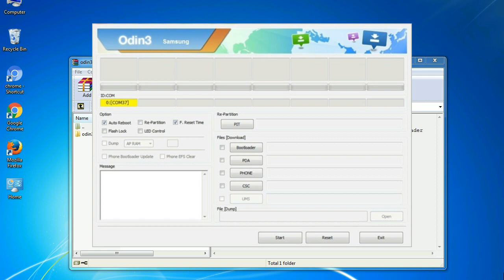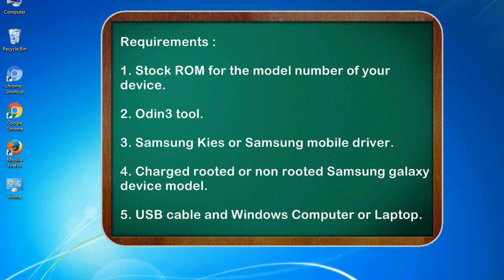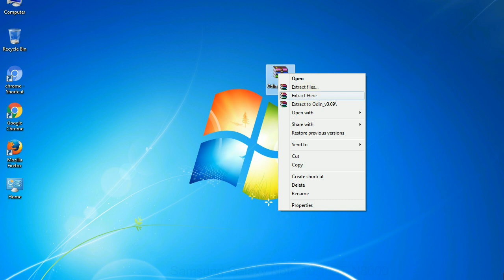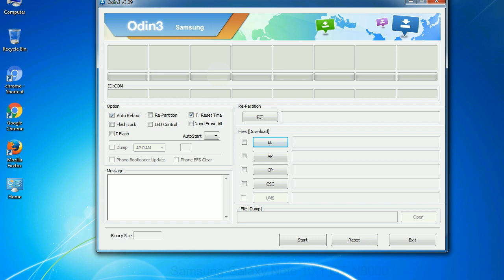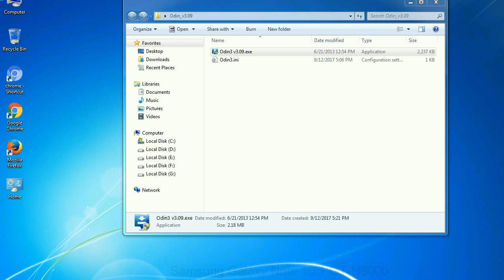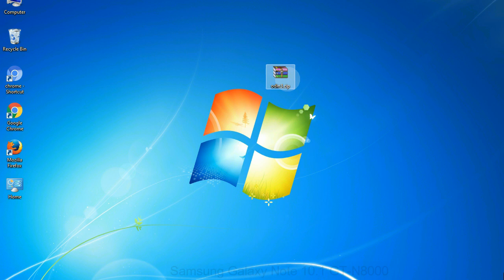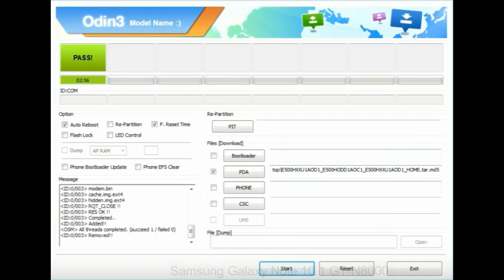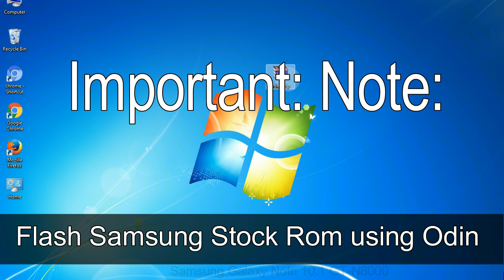How to Samsung Galaxy Note 10 1 GT N8000 Firmware Update (Fix ROM)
I talk to you about How to Samsung Galaxy Note 10 1 GT N8000 firmware flash with Odin.

Here is a step-by-step guide on how to flash Samsung Galaxy Note 10 1 GT N8000 ROM:

Step 2. Download Stock ROM compatible with your Samsung Note 10 1 GT N8000 device or if you have already downloaded the firmware file then ignore downloading it again, and extract it on your PC.

Step 3. Power Off your Samsung Note 10 1 GT N8000 phone.

Step 4. Now, Boot into Download Mode: Press and Hold Volume Down Key + Home Key + Power Key. When the device vibrates Leave the Power Key but Keep holding the Volume Down Key & Home key. The device will boot into the Download Mode.

Step 7. Now, Open Odin 3 tool and run it as an administrator to start Odin. and connect your device to the win PC.

Step 8. Once you have connected the Samsung Galaxy Note 10 1 GT N8000 to the PC, Odin will automatically recognize the phone and see the "Added"   message at the lower-left panel. or connect your phone to the PC via a USB cable.

Step 9. Once your Samsung device is detected by Odin, click on the  PDA   button tab and select the tar.md5 file, that you have extracted.

Step 11. You see, the Green Pass Message then removes the USB cable from the Samsung device (during this process, your device will restart automatically).

Now, your Samsung Galaxy Note 10 1 GT N8000 Firmware Update success.

Other tools